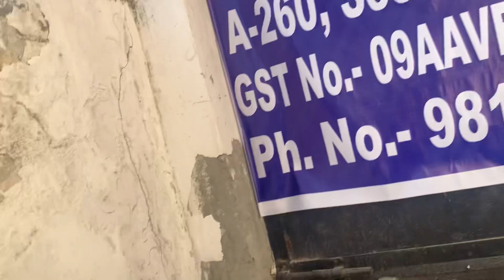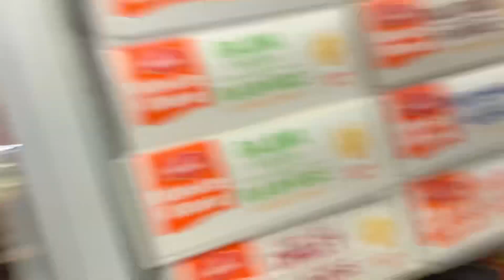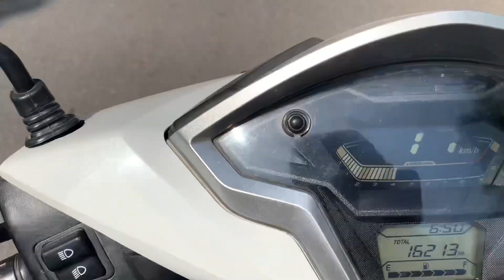Hamare, Gullu 🐕🐶￼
The price of a white fluffy puppy dog in India can vary depending on the breed, age, and location. However, you can expect to pay anywhere from Rs. 3,000 to Rs. 25,000 for a white fluffy puppy dog.6 Aug 2023

Overall, the cost of owning a dog in India can range from a few thousand rupees per year for a small or low-maintenance breed to several lakh rupees or more per year for a larger or high-maintenance breed.

India's costliest dog! Bengalurean's pet worth Rs 20 crores, says daily expenditure over Rs 2,000! In Focus News, Times Now.